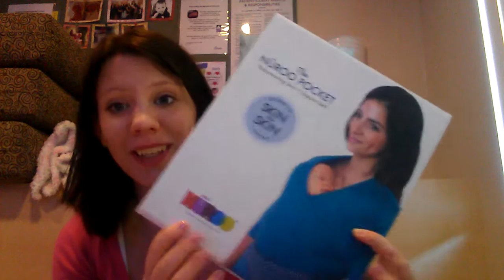Preemie baby haul!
Thepnwmom

Baby registries:
Target:

Christine Villovas, Washington